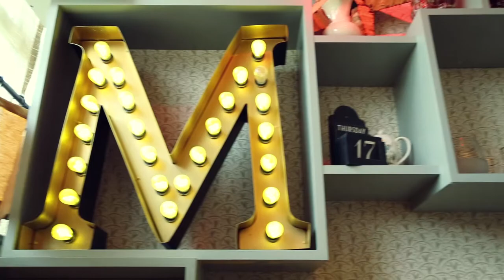Martello: The Movie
Check out our great video showcasing the Martello at its best! Music is from Jamie Duff.